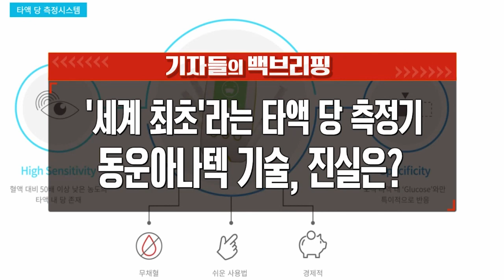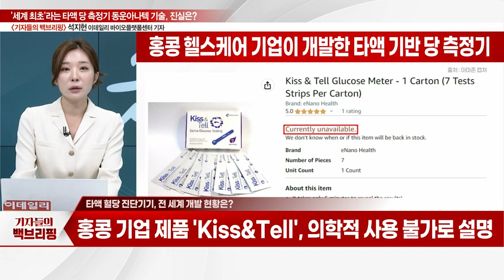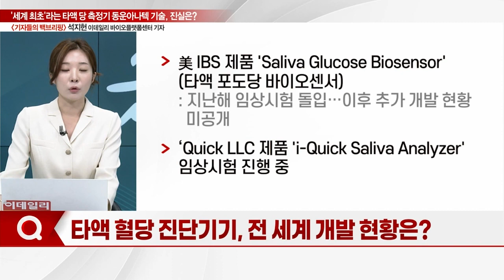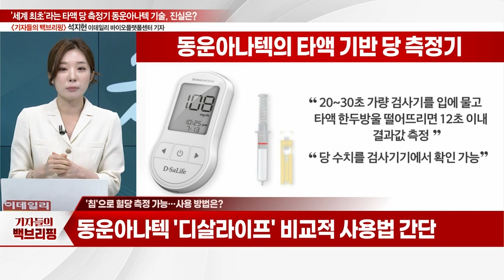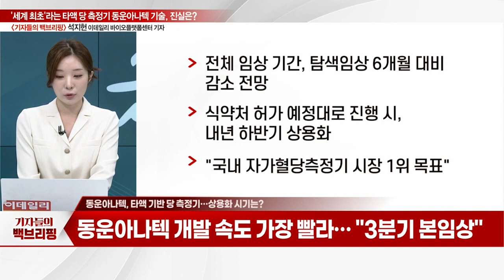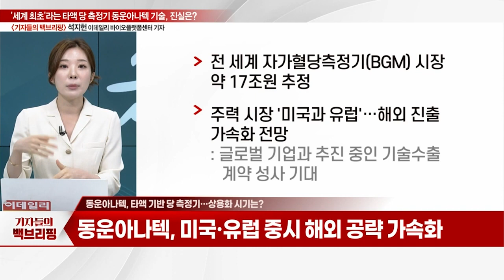'세계 최초'라는 타액 당 측정기... 동운아나텍 기술, 진실은?_기자들의 백브리핑 (20230712)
Q. 동운아나텍, 타액 혈당 진단기기 뭐길래?
Q. 타액 혈당 진단기기, 전 세계 개발 현황은?
Q. 동운아나텍, 세계 첫 타액 혈당 측정기 '기대 이상'?
Q. '침'으로 혈당 측정 가능… 사용 방법은?
Q. 동운아나텍, 타액 기반 당 측정기… 상용화 시기는?